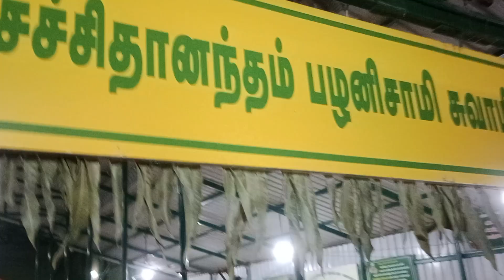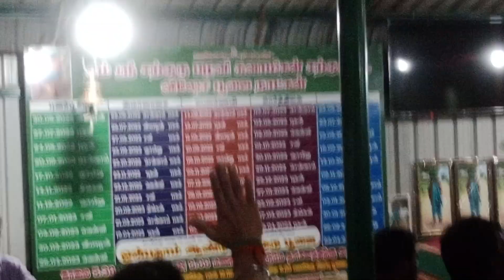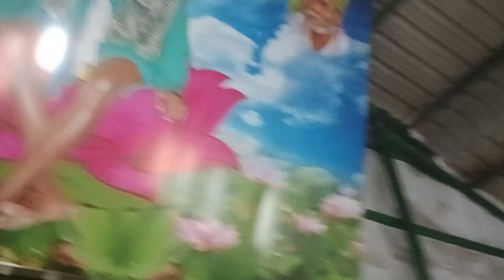ஐயா சற்குருவின் பக்தர்கள் கூட்டம் குருபூஜை அன்று தரிசனம் பெற மக்கள் அலைமோதியது